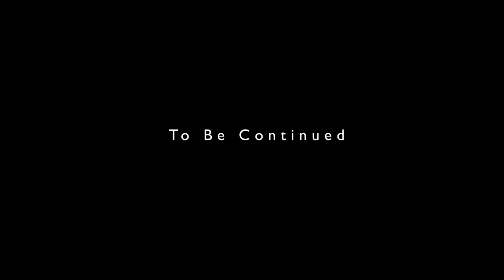Flexclusive ft. Itz Tiffany - Anything For You (Remix) [Official Video]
Official Music Video For The Hit Single "Anything For You (Remix)" by Flexclusive ft. Itz Tiffany. FlexclusiveMusicEnt.